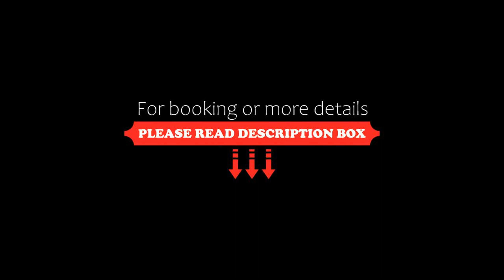Gecko Resort, Watamu, Kenya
About Property:
You're eligible for a Genius discount at Gecko Resort! To save at this property, all you have to do is sign in.
This beachfront resort is located in Watamu, on the South East coast of Kenya. Gecko Resort features an outdoor swimming pool, a private beach and buffet restaurant.
The rooms feature rustic furnishings with elegant and contemporary style. They are fitted with a mosquito net, safe and air conditioning. Each offers a balcony with views of the garden. The bathr...
Property Type: Resort
Searching For
1. Gecko Resort - Watamu - Kenya
2. Gecko Resort - Watamu - Kenya Address
3. Gecko Resort - Watamu - Kenya Rooms
4. Gecko Resort - Watamu - Kenya Amenities
5. Gecko Resort - Watamu - Kenya Offers and Deals
Audio Credit:
Track Title: Blank Slate
Artist: VYEN